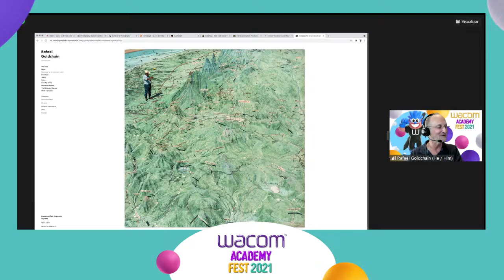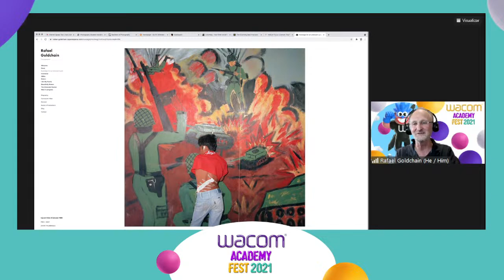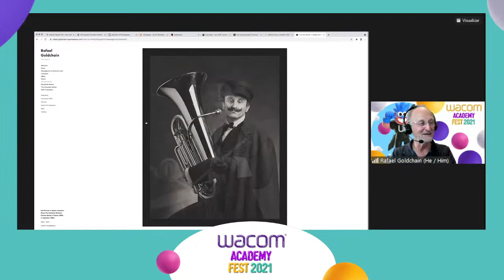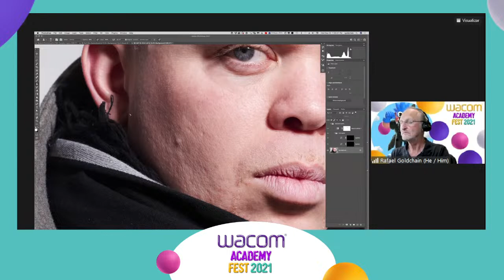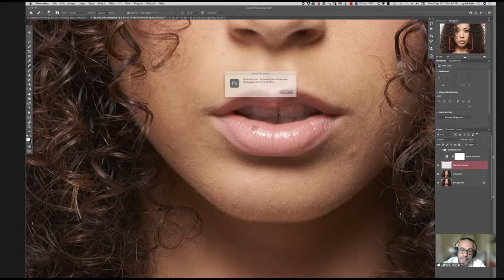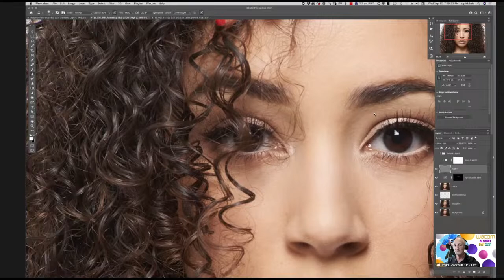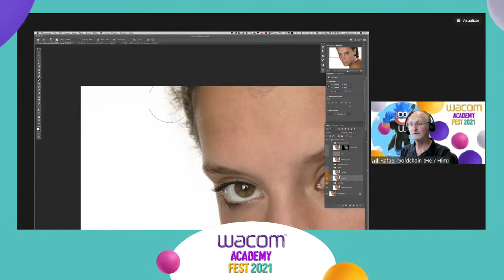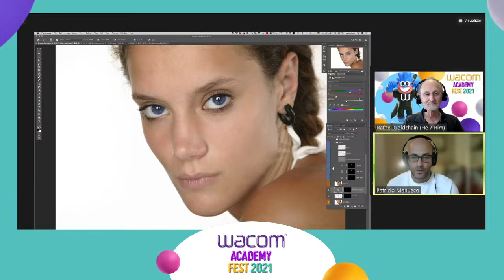RAFAEL GOLDCHAIN - Wacom Academy 2021 - PARTE 3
TEMA PALESTRA

Retoque de retratos e beleza com Rafael Goldchain usando mesa Wacom Intuos Pro

BIOGRAFIA

Rafael Goldchain é um respeitado fotógrafo canadense. Suas fotografias estão incluídas nas coleções dos principais museus, incluindo a Galeria Nacional do Canadá, a Bibliotheque Nationale de France, o Museu de Arte Moderna, o Consejo Nacional para a Cultura e as Artes (México) e a Biblioteca Nacional do Chile.

Goldchain nasceu em 1953 de herança polonesa-judaica em Santiago, Chile, e educou-se em Jerusalém, Israel, antes de se mudar para Toronto. Ele obteve um Master of Arts em Art History (University of Toronto, 2017), um Master of Fine Arts em Visual Arts (York University, 2000) e um Bacharel em Applied Arts in Photographic Studies (Ryerson University 1980).

As raízes de Goldchain no Chile e no México o levaram a trabalhar no México e na América Central nas décadas de 1980 e 1990. Este período prolífico rendeu trabalhos que recrutaram retratos e documentários pessoais para encenar uma visão do exílio de diversas terras e culturas convulsionadas por conflitos e mudanças rápidas.

A vida e obra de Goldchain são o tema de um documentário intitulado “Beautifully Broken: The Life and Times of Rafael Goldchain” (TVO, Willing Mind Productions, Vladimir Kabelik, Diretor 2013).